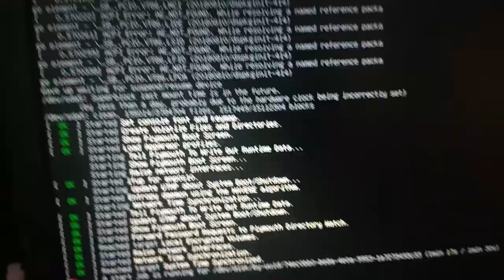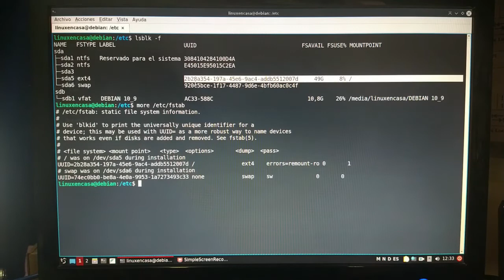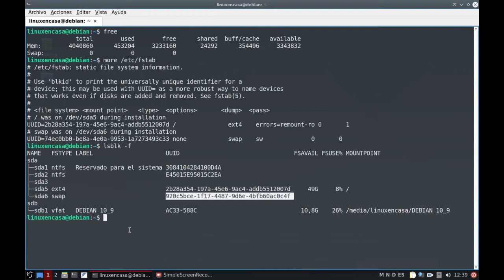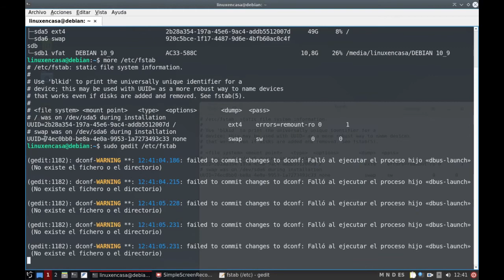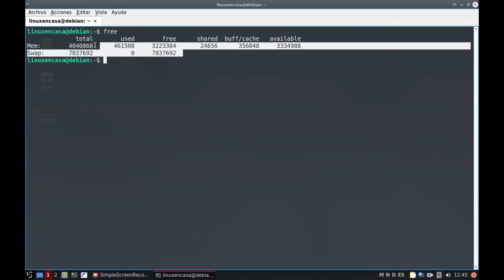Arranque de Linux 🐧 Como solucionar "A start job is running for /dev/disk/by-uuid" [V163] ⏳⌛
Qué hacer si durante el arranque del Sistema Linux aparece este mensaje con un conteo regresivo de 90 segundos.

El mensaje aparece si por alguna razón se ha modificado el UUID de la partición swap, sucede cuando la swap se formatea al instalar otra distro o cuando se le cambia el tamaño a la partición swap; lo que genera 2 problemas o 2 warnings:
Por un lado el sistema al no encontrar el UUID de la swap original, que aparece en el archivo /etc/fstab, entonces arranca pero sin montar la partición swap.  La solución es actualizar el valor del UUID de la swap modificando el archivo /etc/fstab, que es lo que muestro en el video.

Y el segundo problema es que debemos actualizar el initramfs para que también se actualice el valor del UUID de la swap en el initramfs; y eso lo explico en este otro video: